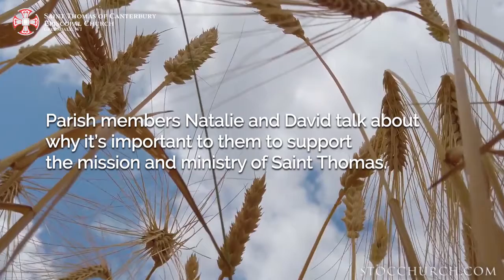Fall Financial Stewardship 2020-2021 - Natalie and David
Parish members Natalie and David talk about why it's important for them to support the mission and ministry of St. Thomas.